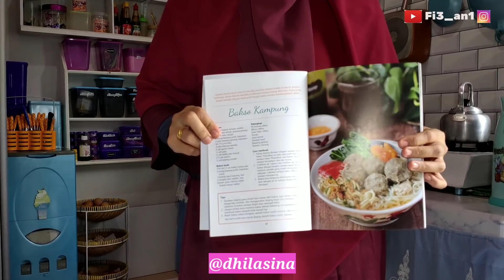RUTINITAS BERSIHKAN RUMAH LANJUT BUAT BAKSO KAMPUNG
Link Pembelian Produk yang sering dipakai

Bismillah..

Just Sharing
Jangan di Skip skip ya biar ga gagal paham 😊
Moga bermanfaat. masih belajar dan terus belajar.